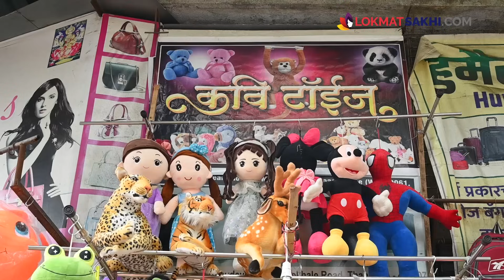Soft toys चं उत्तम कलेक्शन फक्त 150 रुपयांपासून? | Soft Toys Collection | AI2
Soft toys चं उत्तम कलेक्शन
फक्त 150 रुपयांपासून? Cartoon characters चे soft toys स्वस्त मस्त दरात कुठे मिळतील जाणून घेण्यासाठी पाहा हा व्हिडिओ

Address:
Kavi Toys, next to Gaondevi mandir market, opp Golden Store, near Gaondevi Parking, Thane (W)